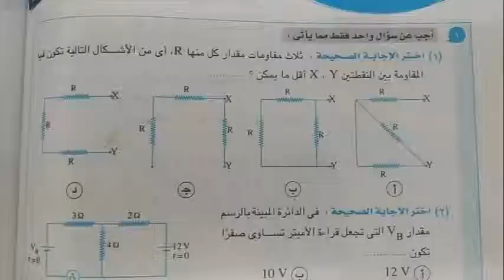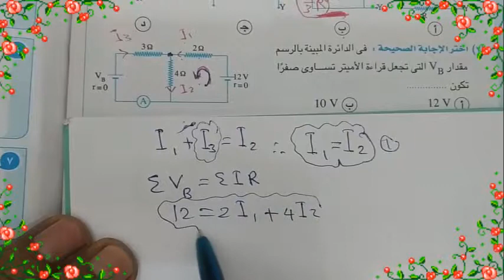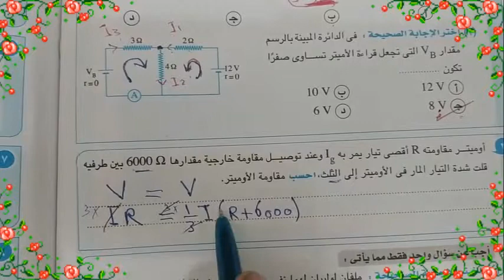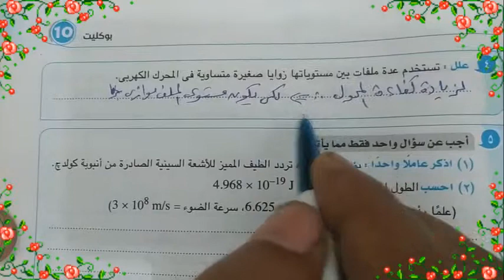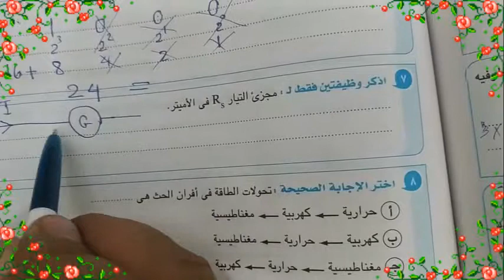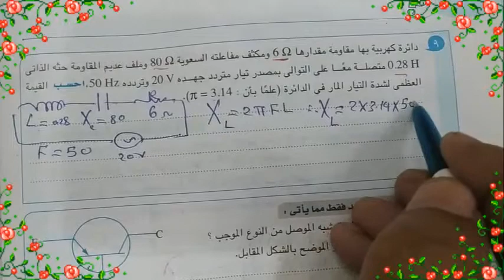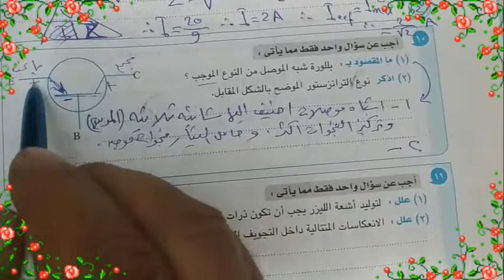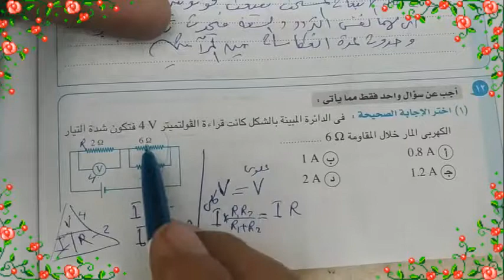حل امتحان 2018 دور أول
حل امتحان 2018  دور أول  جزء2